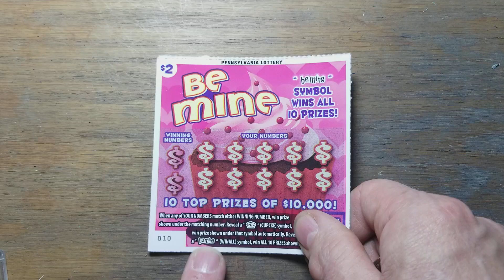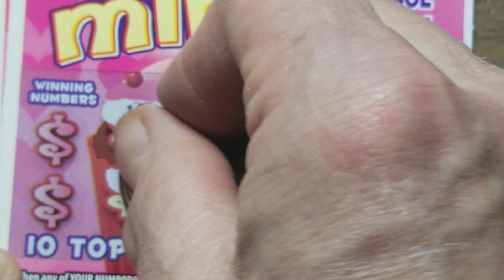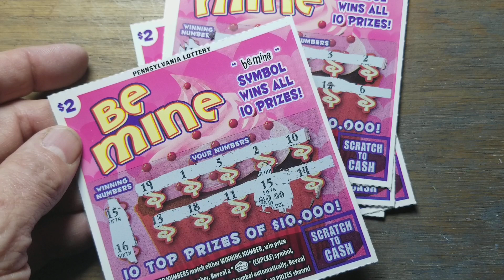New $2 Be Mine Pa lottery scratch tickets.